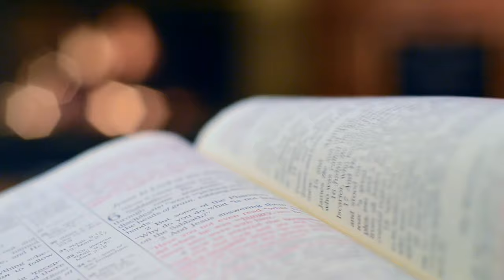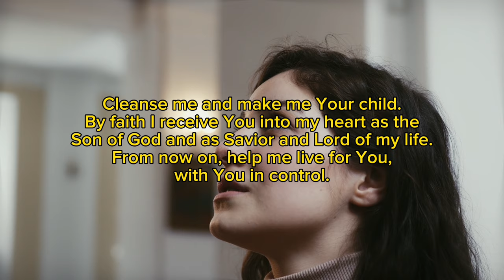Who is Jesus?? Episode 1 || Apostle Micheal Orokpo